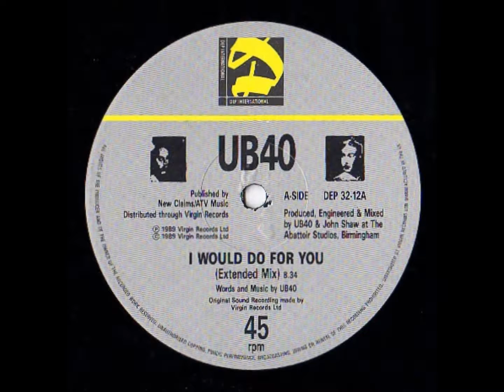UB40 - I Would Do For You (Extended Mix)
Virgin Records, 1989